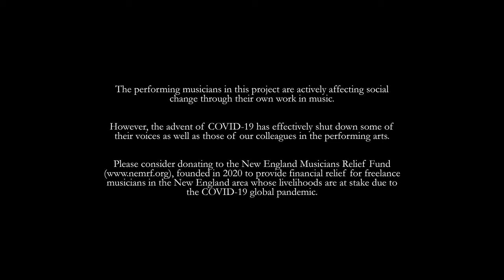IN TANDEM: "Security" by David Reminick for Violin and Percussion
Created by violinist Lucia Lin, “In Tandem” is a non-profit initiative dedicated to bringing new voices to classical music through co-commissions of ten emerging composers with the Gabriela Lena Frank Creative Academy of Music.
"Security" by David Reminick for violin and percussion
Maria Finkelmeier-percussion
Lucia Lin - violin
6/2021